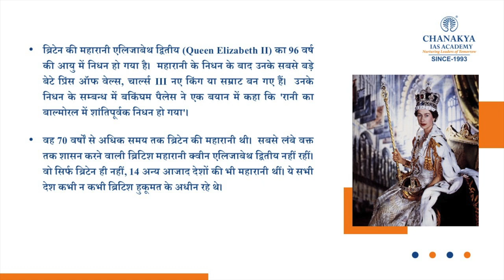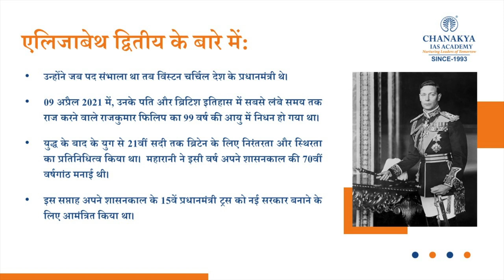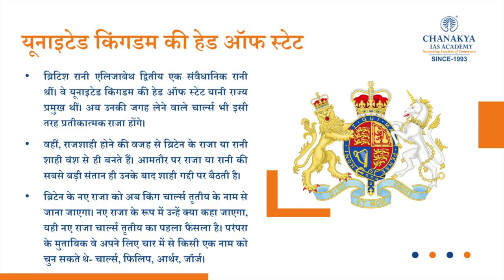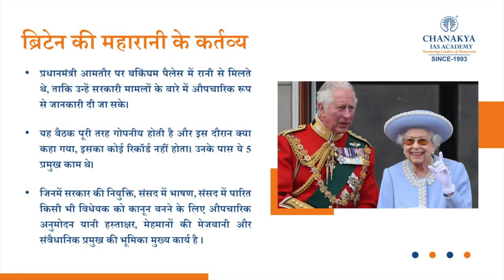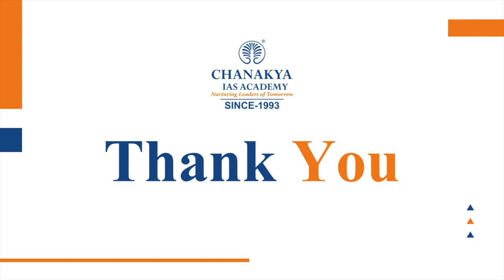Biography Of Queen Elizabeth 2: Longest Reigning Monarch in British | Famous Personality Life Story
Queen Elizabeth 2 Biography. Elizabeth II (Elizabeth Alexandra Mary born on 21 April 1926) was Queen of the United Kingdom and the other Commonwealth realms from 6 February 1952 until her death in 2022.

Queen Elizabeth II has ruled for longer than any other Monarch in British history. Elizabeth became the UK's longest-serving monarch in 2015, when she surpassed the record of Queen Victoria, who had ruled from 1837 to 1901.